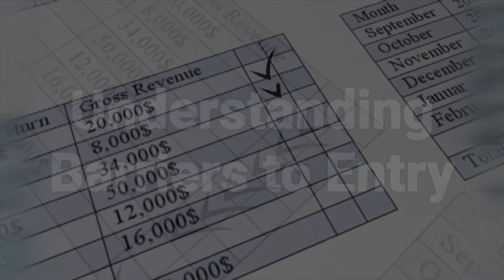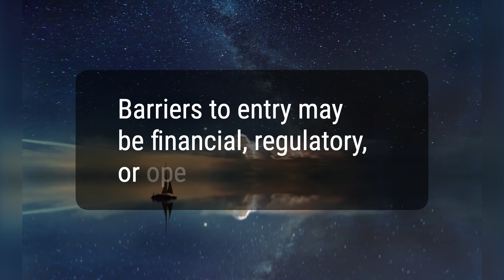Barriers to Entry: Understanding What Limits Competition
Barriers to entry refer to factors that can prevent or impede newcomers from entering a market or industry sector, thus limiting competition. These barriers can include high start-up costs, regulatory hurdles, or other obstacles that make it difficult for new competitors to enter a business sector. Existing firms benefit from barriers to entry because they protect their market share and ability to generate revenues and profits. Some barriers to entry are the result of government intervention, while others naturally occur within a free market. Industries heavily regulated by the government, such as commercial airlines, defense contractors, and cable companies, are usually the most difficult to penetrate. Natural barriers to entry can arise from strong brand identity, customer loyalty, and high consumer switching costs, all of which make it difficult for new competitors to enter certain industries. Overcoming barriers to entry requires companies to deploy various strategies, including seeking different markets, developing minimum viable products for market research, and using disruptive pricing models.
b2ea